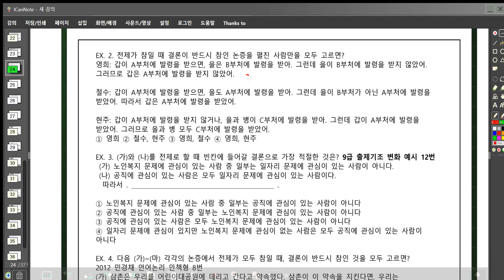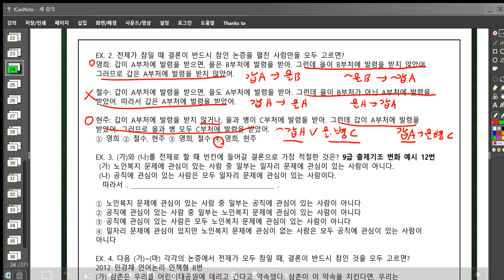김태동의 영어+국어 논리독해11